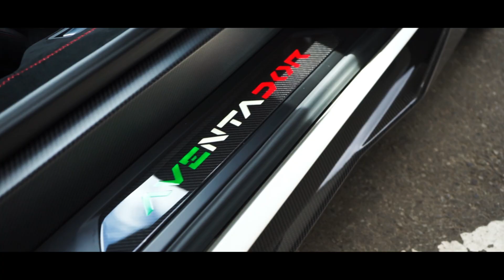Delivery Day: Lamborghini Aventador SVJ – AbsoluteSpeedMag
Throwback to the delivery of this very bespoke Lamborghini Aventador SVJ owned by our friend @lambo.tron 🔥🏁

Finished in this Ad Personam Baloon White colour, you’ll only find two SVJ’s in the world rocking this colour, the other one lurking in Japan!

Huge thanks to the owner for sharing this incredible moment with us. We wish you a lot of fun with your new baby 😎🏁🔥